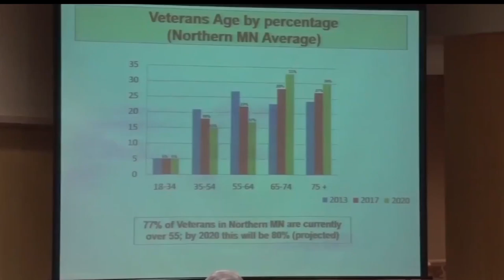Beltrami County Board To Give $1M In Funding For Veterans Home